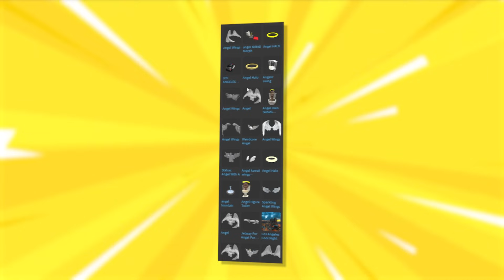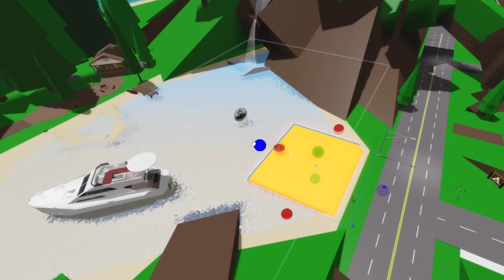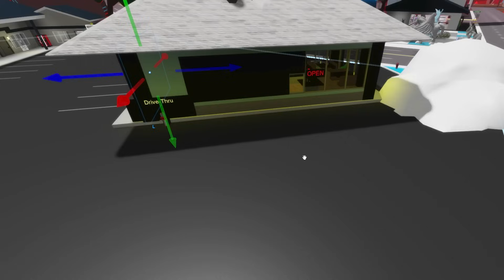INFERNOHEAVEN! O Brookhaven Angelical 😇🔥